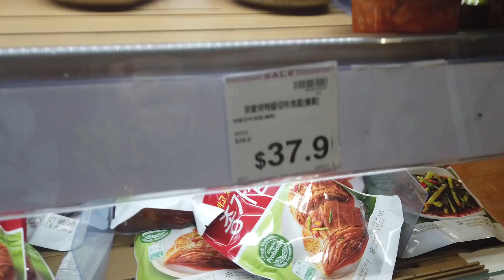自家製章魚小丸子｜從買材料開始，教你如何製作大阪章魚小丸子！【大島與龍威】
自家製章魚燒，一定比出邊好食，自己屋企開party唔洗下下打邊爐嘅~大家一齊嚟搞下新意思啦！
(本節目純屬自費拍攝，並沒有任何廣告成份，希望大家踴躍支持）

購買材料：黃埔花園Aeon超市
煮食道具：章魚燒鐵板 旺角朗豪坊商場11樓怪店
其他道具：$12店